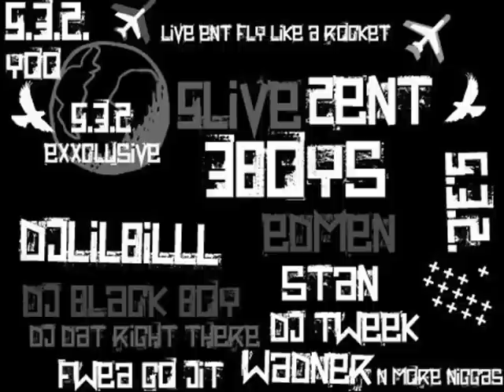5.3.2 August 20 Mix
had ta do it. anutha Fwea-Go Jit Xclusiveee